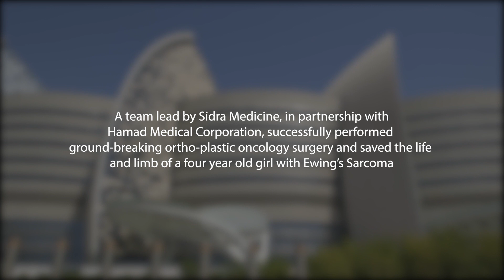Hope for children with Ewings Sarcoma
Sidra Medicine physicians and surgeons talk about how they helped save the life and limb of a young patient with Ewings Sarcoma